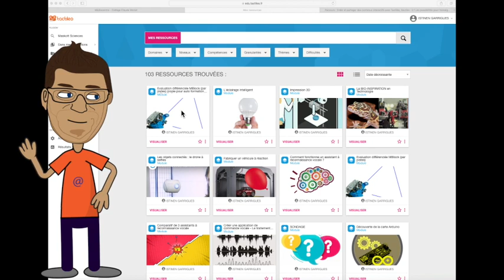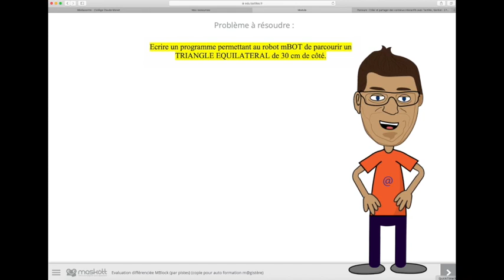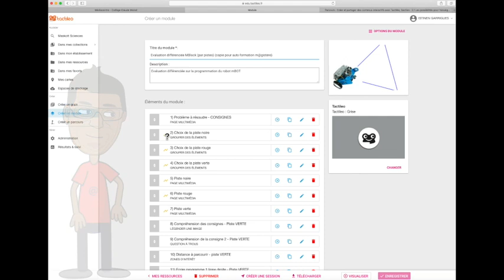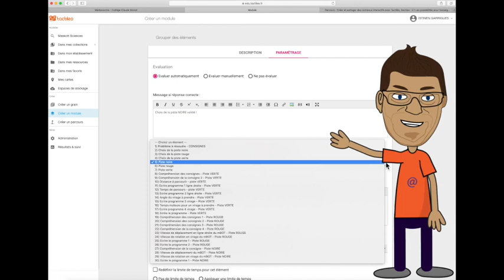Différencier son enseignement avec Tactiléo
Voici en bref l'aperçu des possibilités de différenciation pédagogiques avec Tactiléo. L'exemple pris est une évaluation par "pistes" en fonction de la difficulté souhaitée par l'élève.